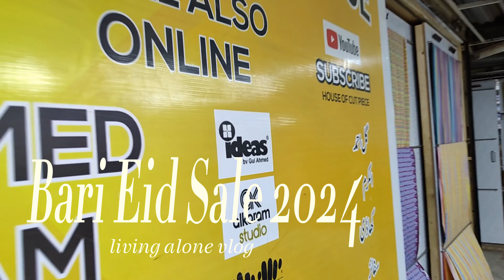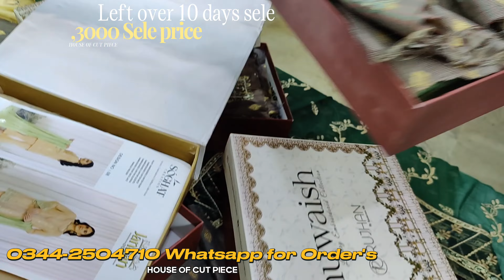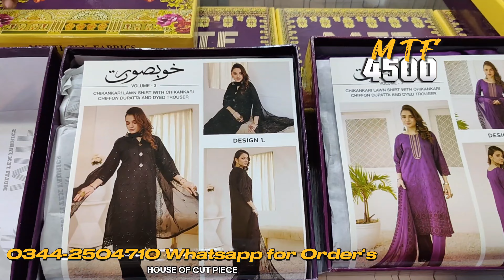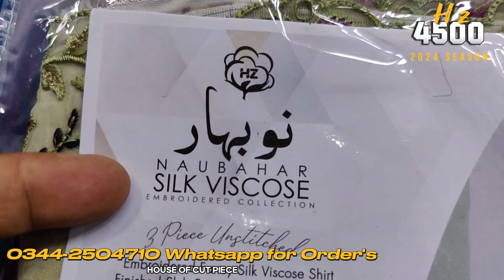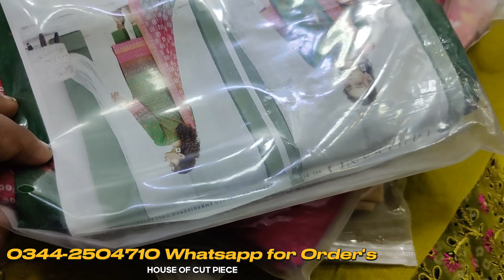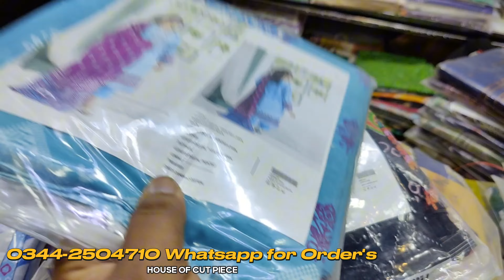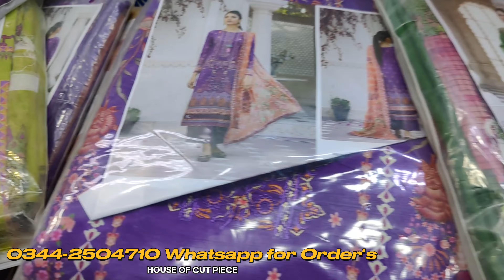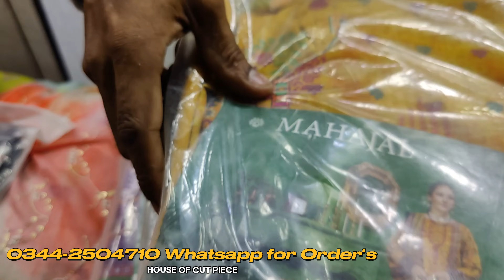Day 1st Eid Clearance Sale at House of Cut Piece - 20 to 30 June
Eid Clearance Sale Leftover Sale at House of Cut Piece
1st Day Eid
20 to 30 June

clearance sale
clearance Khaadi sale
Left over Gulljee Sale
clearance sale in karachi
clearance sale
stock clearance sale meaning
stock clearance sale messages
clearance sale banner template
clearance sale at dollar general
clearance sale on brands in pakistan
clearance sale eid lawn dress designs
stock clearance sale in sri lanka 2024
saya brand sale
saya sale alert
saya sale 2024 sale
saya brand sale 2024
saya brand sale today
saya sale